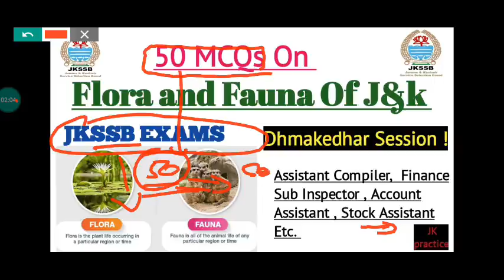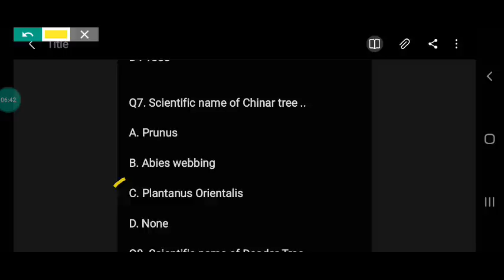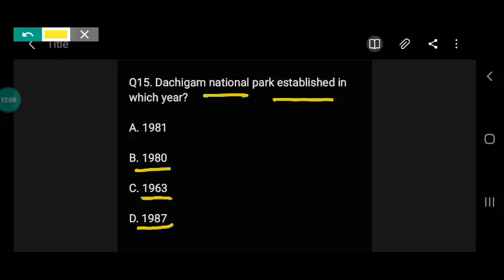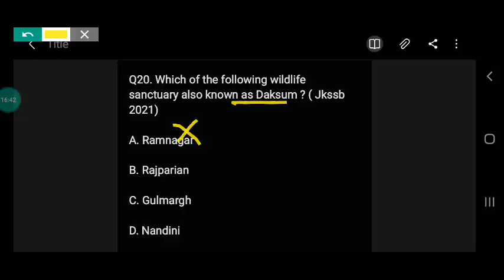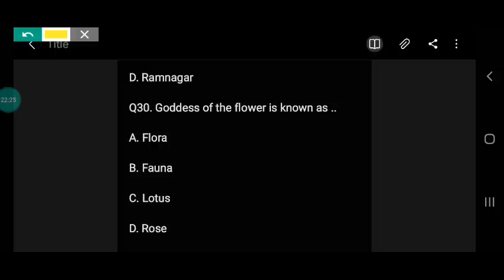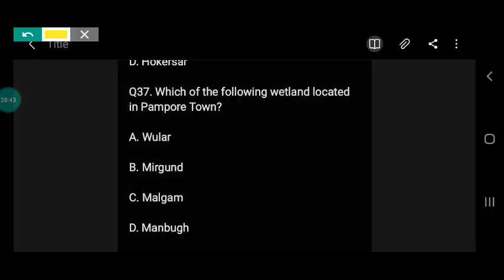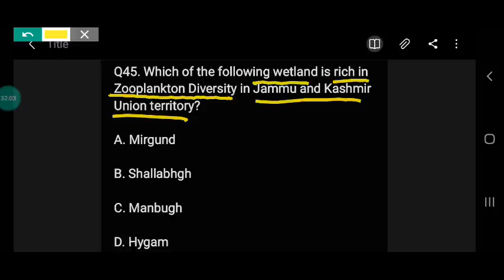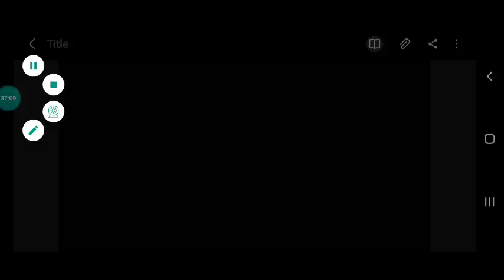MCQs on Flora And Fauna| Geography of J&k/ Wetlands in J&k| 50 MCQs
MCQs on Flora And Fauna| Geography of J&k/ Wetlands in J&k| 50 MCQs ‎@JK practice

jk practice

Thankyou♥️